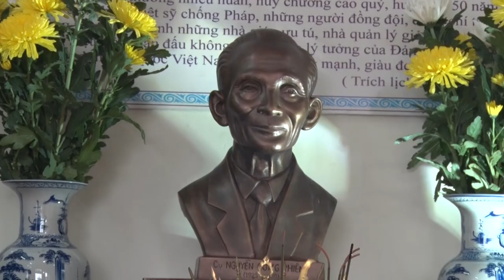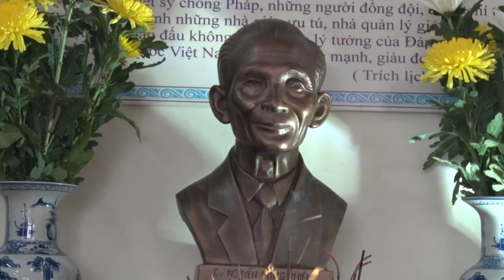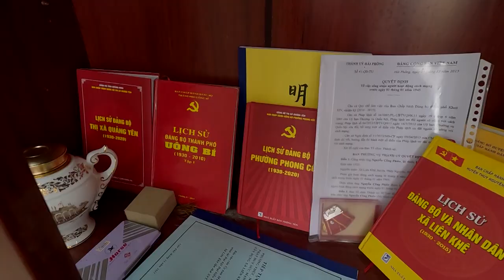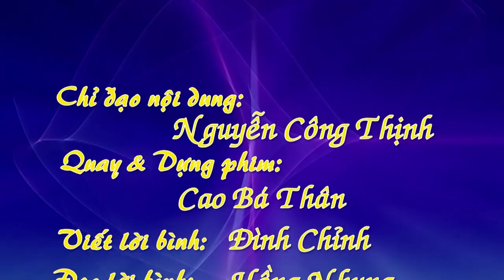Một địa chỉ giáo duc truyền thống CM